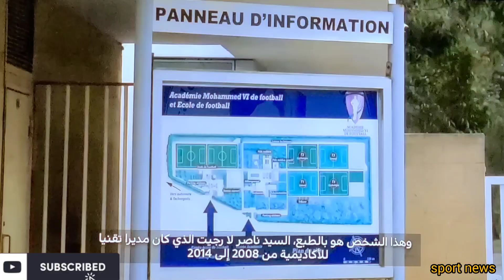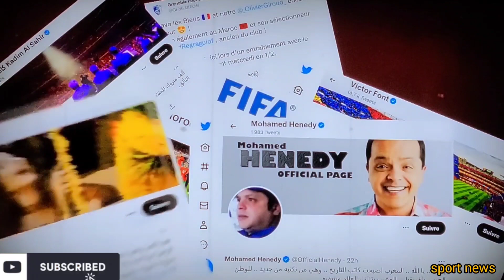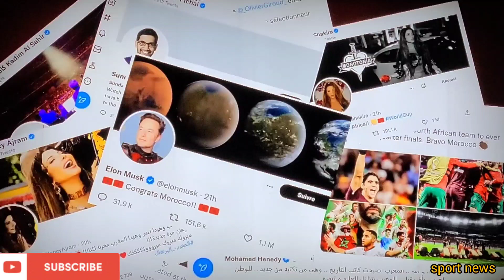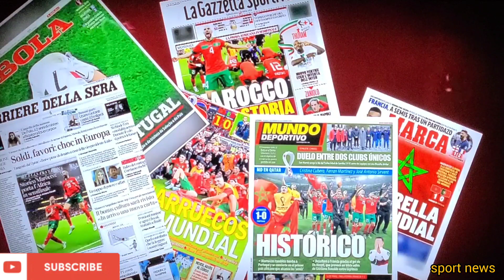تقرير حول المنتخب المغربي اسود الاطلس walid regragui